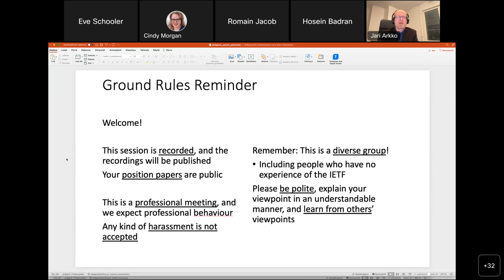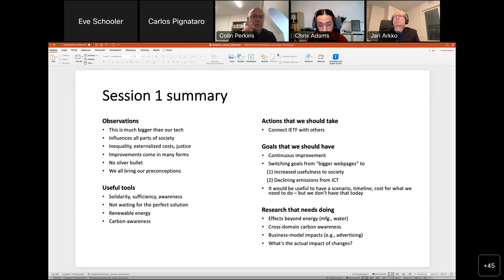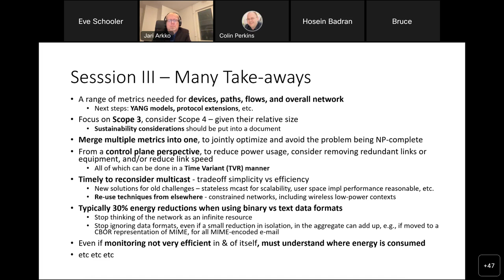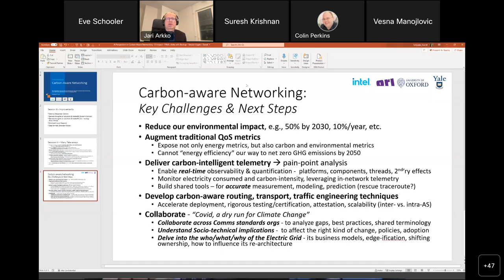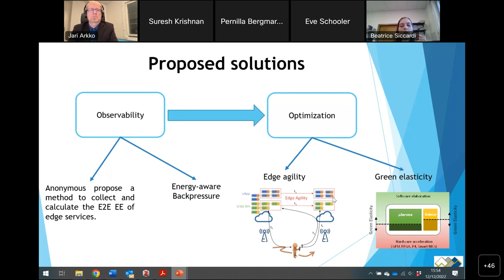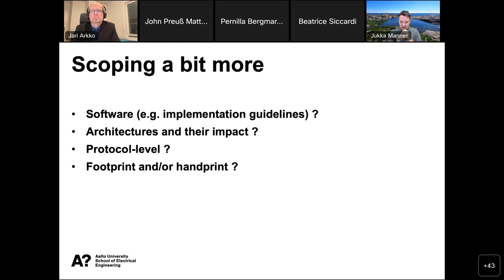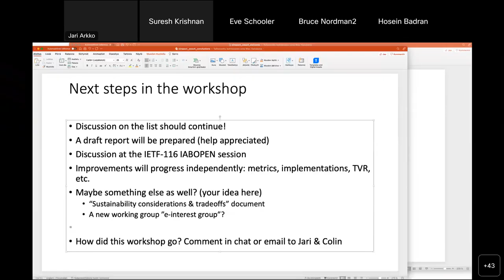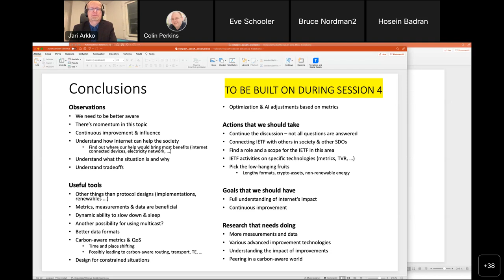IAB workshop on Environmental Impact of Internet Applications and Systems 4: Next Steps